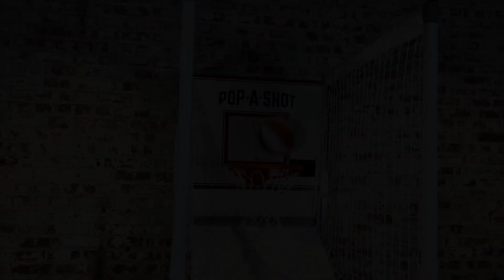How To Assemble: The Pro Single Shot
Since 1981, Pop-A-Shot has brought the original arcade basketball action to bucket-getters’ dens, basements, garages, offices, and more all over the world.

The Pop-A-Shot PRO Single Shot. The new standard for single-basket games.

Set Up: 0:00
Step 1: 00:21
Step 2: 00:52
Step 3: 01:26
Step 4: 01:52
Step 5: 02:23
Step 6: 02:32
Step 7: 02:59
Step 8: 03:20
Step 9: 03:40
Step 10: 04:01
Step 11: 04:43
Step 12: 05:06
Step 13: 05:23
Step 14: 05:30
Step 15: 06:42